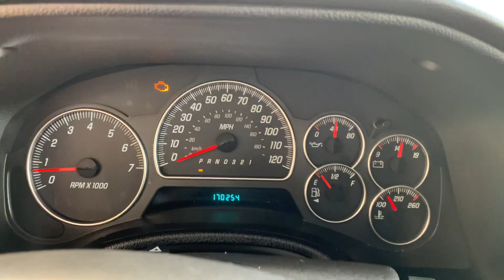U24198A 2006 GMC Envoy